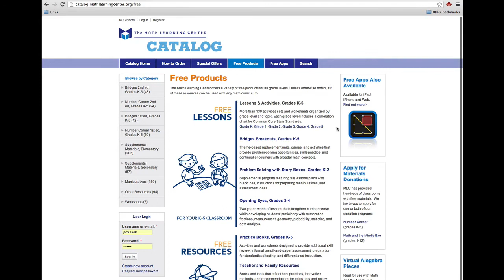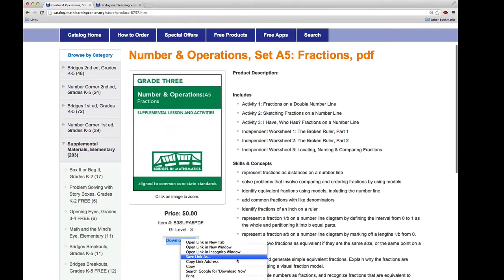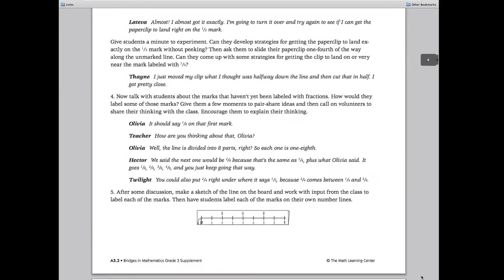CCSS Lessons and Activities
Free downloadable lessons and activities that have been correlated to the Common Core State Standards.

For these and other great free resources,